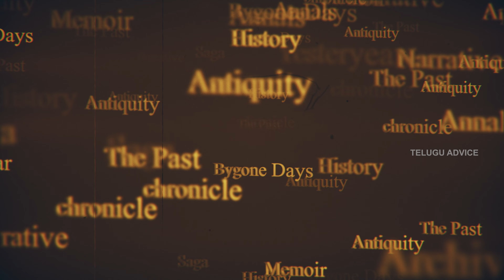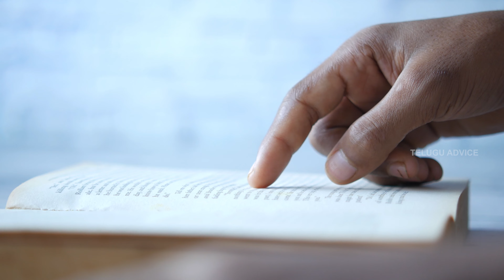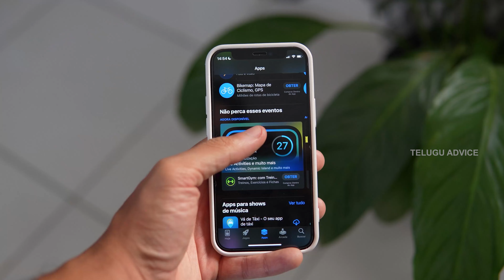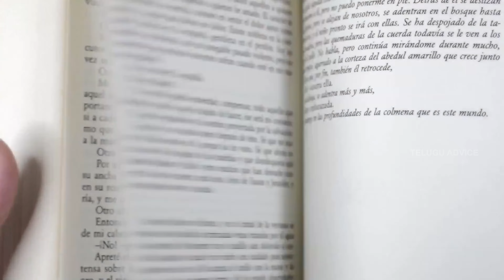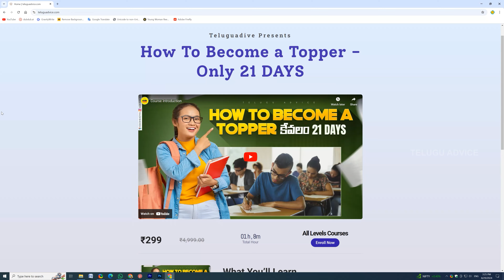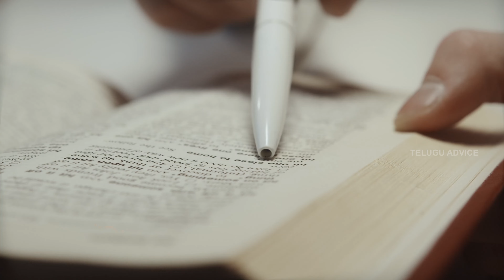Social Science Strategy to Score 95% in Telugu🔥 | Study Advice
last year & IMP Questions - 10th AP/TS & Inter 1st & 2nd year AP/TS

Many people in our channel have commented that how to study social subject bro, if you study how you can get high score. I would like to comment more about maths subject. But there were many comments about the social subject. Many friends think that maths subject is very tough, but social subject is also very tough and big subject. Because if you understand a problem in maths, you can solve all the problems in that chapter easily. But social subject is not like that, specific dates and details should be remembered correctly and written in the exam otherwise your written answer will be completely wrong. For example, suppose there is a question in the exam when did India get independence. That is, for the question of when India got independence, is it enough to write just 15 August 1947? No! Write in detail about Independence. That means dates and freedom fighters name should be written in detail without any mistakes. Only then will the high score come. If you write 15 august 1940 instead of 15 august 1947, your answer will be wrong. Because of this your answer will be cut as wrong marks. You will be disappointed, you will not be interested in studying that subject. If you don't read like that, you won't be able to get high score. But how to study social subject? In this video, I will tell you in detail how to easily get a high score in the exam if you study.